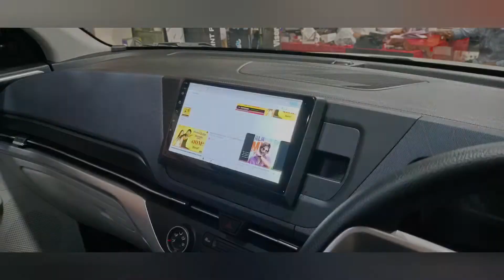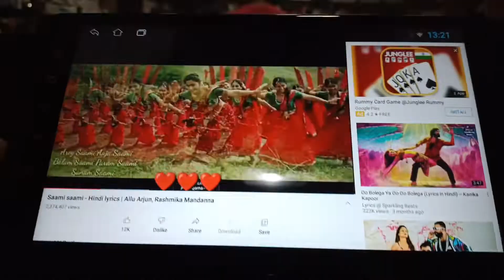KIA CARENS In Bangalore Full modified then in carkings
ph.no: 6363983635